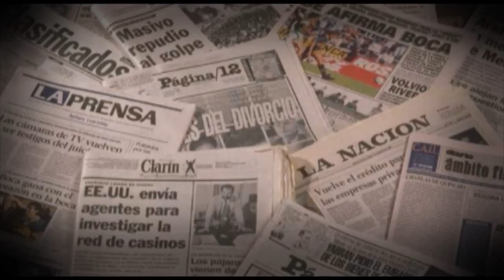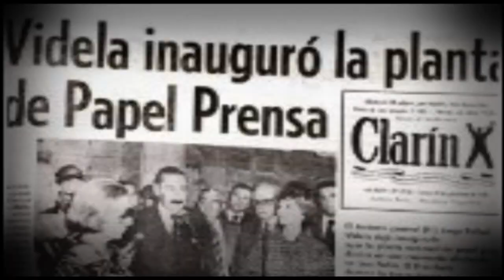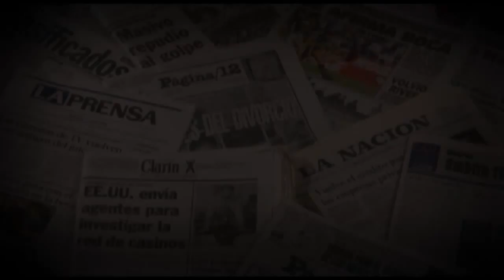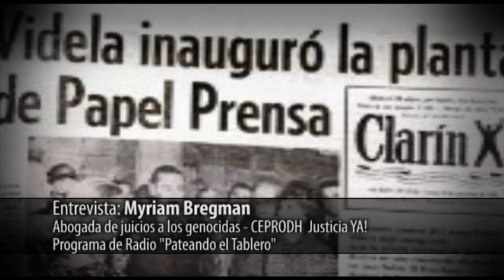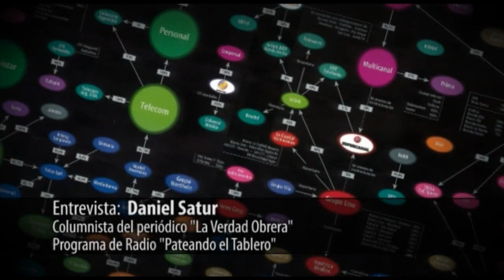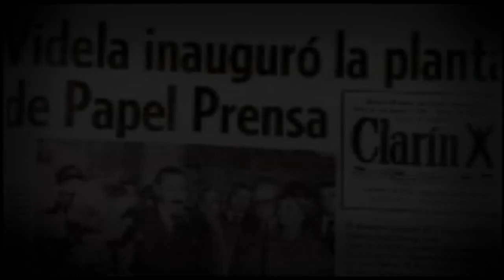PAPEL PRENSA: Empresarios complices de la dictadura... impunes!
La asociación de los empresarios con los militares genocidas ha quedado en evidencia, una vez más, con el caso de Papel Prensa. Pero es utilizada por los Kirchner contra el principal "adversario electoral" y creador de candidatos opositores, el Grupo Clarín y La Nación, dejando intacta la impunidad del "poder invisible a los ojos", como Cristina sugirió llamar a la clase empresaria.